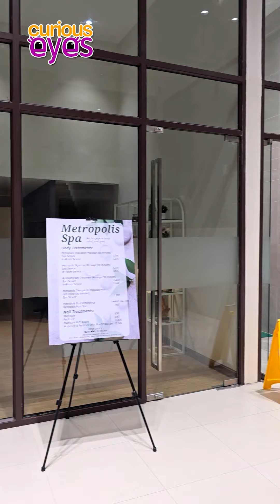Our staycation at Ardenhills Suite in Sct Albano, Diliman, Quezon City